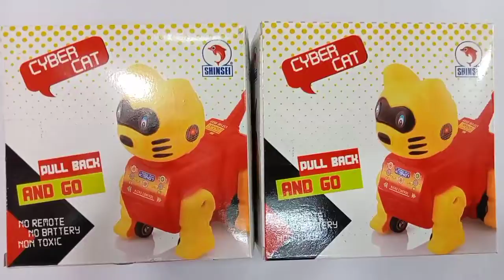Toy CAT unboxing 🔥| Pullback N Go best baby toy cat | toy khajana